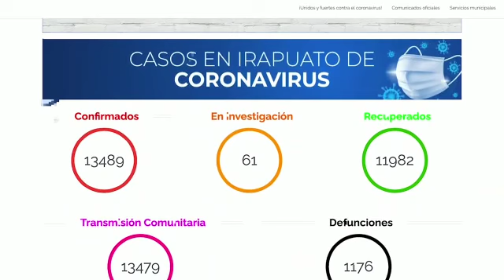En Irapuato, al 16 de abril 2021, van 13 mil 489 casos y mil 176 defunciones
¡El coronavirus sigue siendo un riesgo! En Irapuato, al corte del 16 de abril, se contabilizan 13 mil 489 casos y mil 176 defunciones, desde el inicio de la pandemia. NO BAJES LA GUARDIA, sigue con las medidas preventivas.